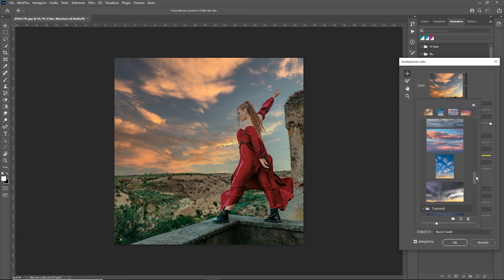Pillola A Pillola B: AI nella fotografia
Pillola A Pillola B: AI nella fotografia. Parliamo di come l'intelligenza artificiale usata nelle foto possa distorcere la realtà

• Attrezzatura con cui ho girato il video:
•Canon r + Adattatore rf-ef
•Tamron 24-70 f2.8
•Microfono DDM2 lensGo
•Swift z kit Monitor wireless
•Sd Lexar 64gb